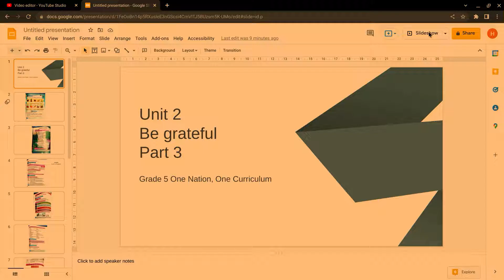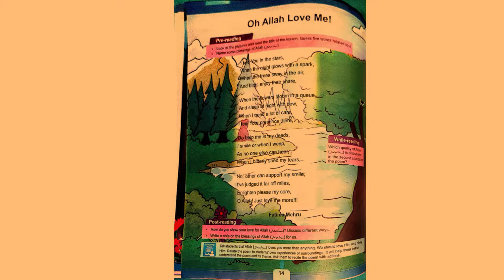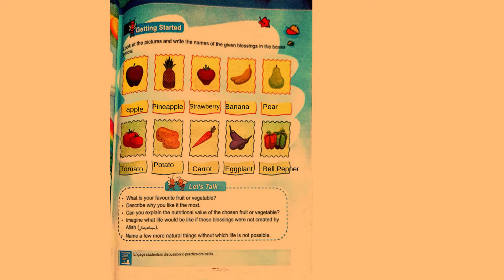Oh Allah Love Me | Activity | Part 3 | Unit 2 | Grade 5 | One Nation, One Curriculum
In this lesson, students are going to do an activity from the lesson "Oh Allah Love Me", both in English and Urdu, from the book of Grade 5, One Nation One Curriculum.